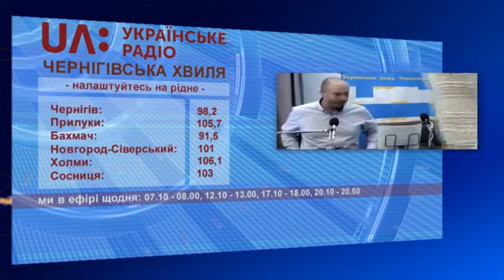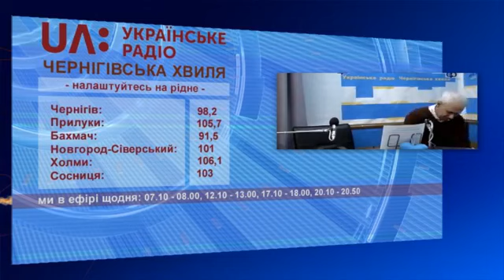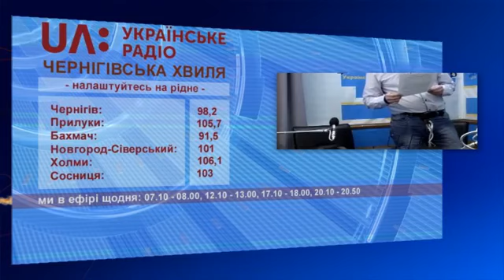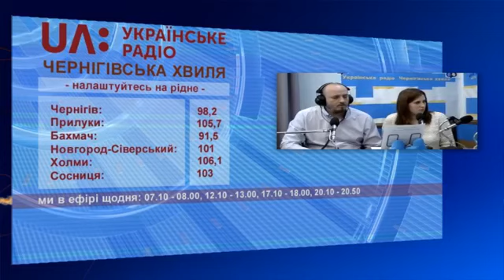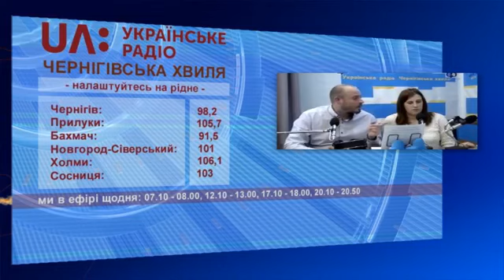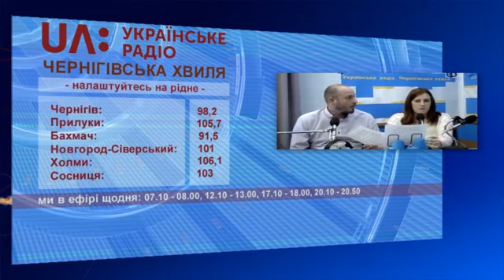«Полудень на Чернігівській хвилі» - Що ми знаємо про аутизм та хто такі «люди дощу»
Ведучі: Альона Сисенко та Андрій Хоружий.
Гість: Регіна Гусак - директорЧернігівського навчально-реабілітаційного центру №2.

У Всесвітній День розповсюдження знань про аутизм у програмі «Полудень на Чернігівській хвилі» про людей з цим синдромом та як вони знаходять своє місце у житті.